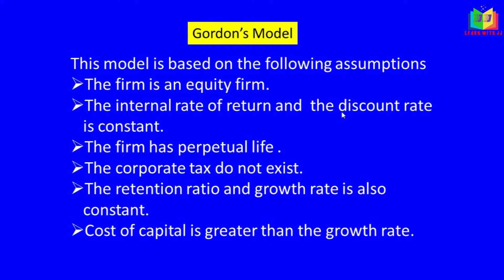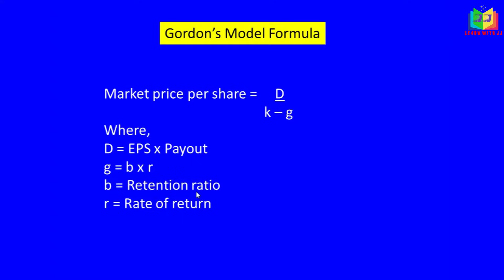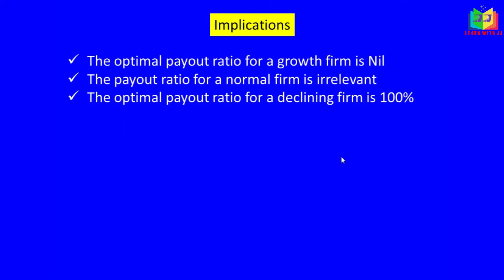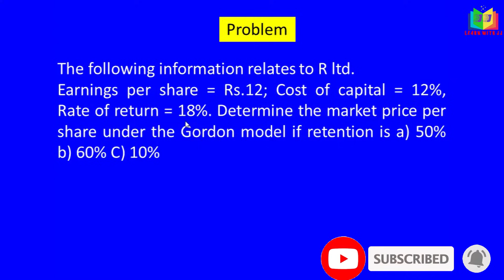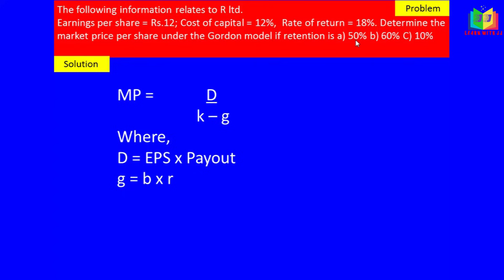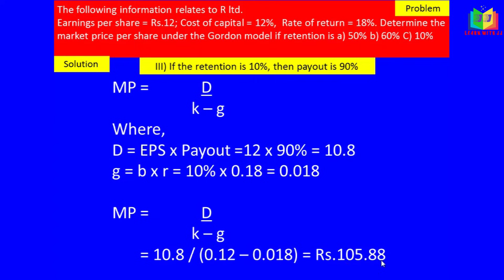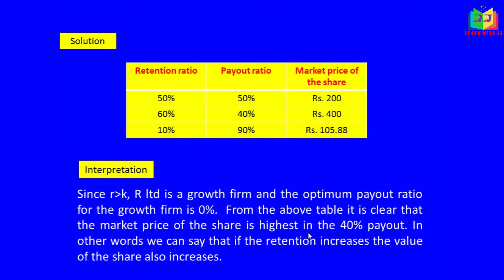Dividend Policy - Part 4 || Gordon Model || in Tamil